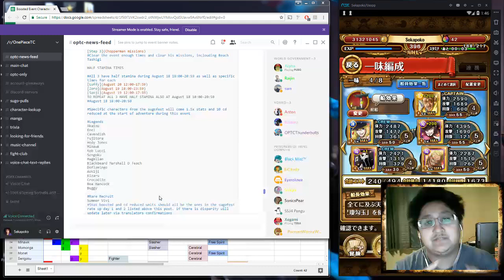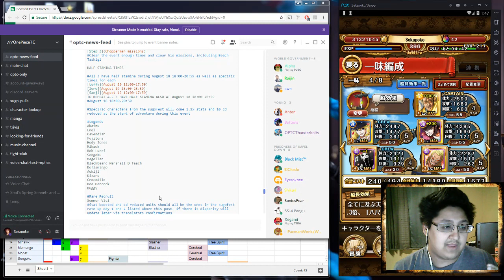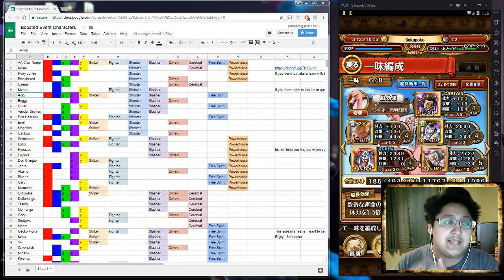Straw Hat's Monster Trio Showdown (PVP EVENT) Prep Guide!!!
Google Doc for Boosted Event Characters -